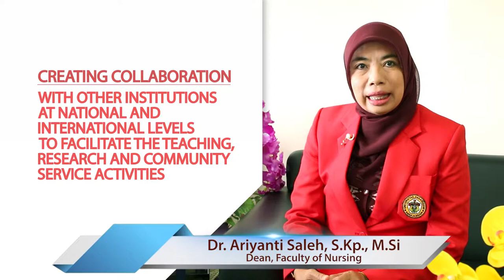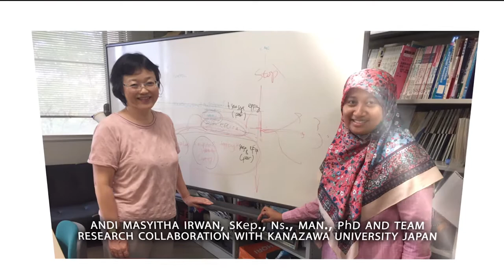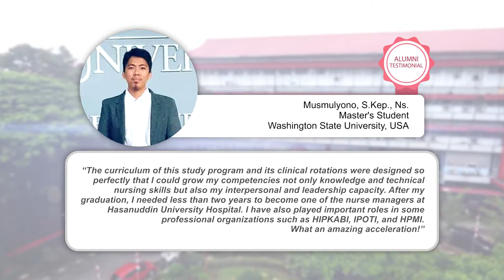PROFILE FACULTY OF NURSING - UNIVERSITAS HASANUDDIN 2019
In this 21st century, there has been a rapid development in the world of health. This rapid development must be accompanied by the excellent quality of nursing services.

For this reason, the Faculty of Nursing of Universitas Hasanuddin keeps developing nursing education and skills quality based on science and technology so that the Nursing Faculty of Universitas Hasanuddin can become the leading Faculty of Nursing in Indonesia.

VISION

Being a center of excellence in developing nurses equipped with science, technology and art that is beneficial to the Indonesian maritime continent and well prepared towards global competitiveness by 2025.

MISSION

1. Providing nursing education that think globally and act locally.
Developing nursing research based on the condition of the Indonesia maritime continent.

2. Conducting evidence based community services to improve the quality of their health care.

3. Implementing good governance and effective leadership based on international standards.

4. Creating collaboration with other institutions at national and international levels to facilitate teaching, research and public service activities.

We gladly thank you for those who supported the development of the Faculty of Nursing to become a center of progress in Nursing Science for the past several years. We all hope that Faculty of Nursing contributes to improve the quality of health services to the community in the future.

Production

PT Cipta Arah Gravitasi
MICE // Advertising // Publisher

Studio Palu
Jl. Cendrawasih, Sawerigading No.1, Palu, Sulawesi Tengah, Indonesia

Studio Makassar
Jl. Racing Center, Komplek Mustika Mulia A3/2A, Panakkukang, Karampuang, Makassar, Sulawesi Selatan, Indonesia

Studio Yogyakarta
Jl. Kaliurang km 7, Gang Kenanga No.83, Condong Catur, Sleman, Yogyakarta, Indonesia

Executive Producer :
Fakultas Keperawatan Universitas Hasanuddin

Producer :
Sistra Andarissa Ibrahim @sistraibrahim

Director, Editor :
Mohamad Rachmad Ibrahim @imoneter

Script :
Fadli Daimaroto @baris_waktu

Narrator :
Michael Runtuwene @myvincents
Edio Lab @ediolab.id

Camera :
Ahmad Arhiyansyah @ardhiyansyahahmad

Aerial :
Muhammad Asri @aaasrii
Muh. Ardiansyah @endikunnu

Audio :
Ponco Adyie Sugama @poncosugama